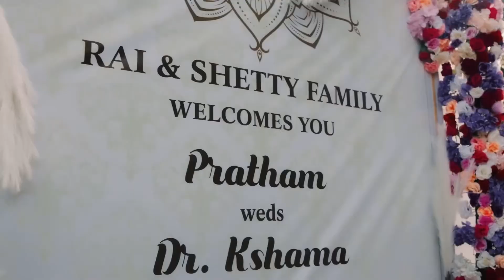Pratham Rai + Dr Kshama Shetty | Bunt wedding | Mangalore | Weddings by AP | 2023 | Tulu Wedding